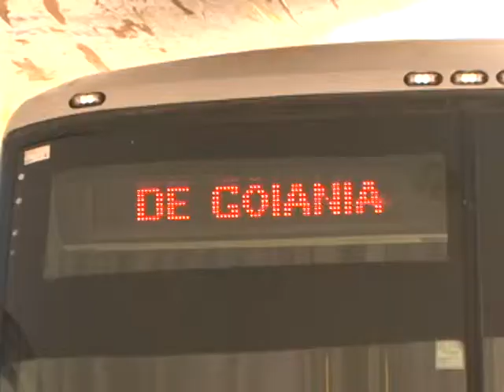VT PASSAGENS DE ONIBUS